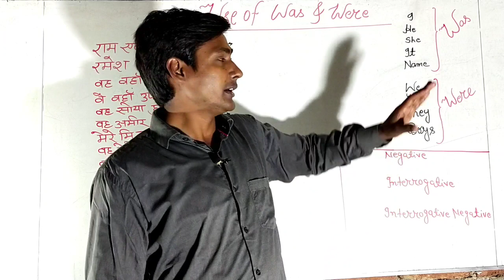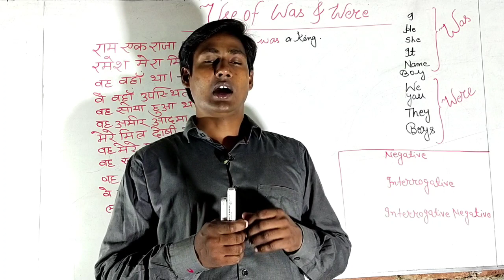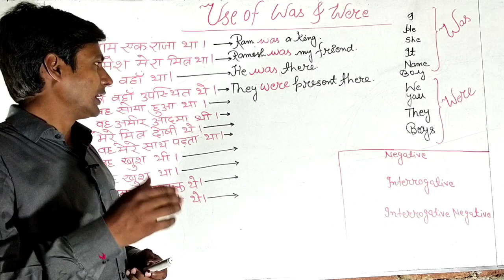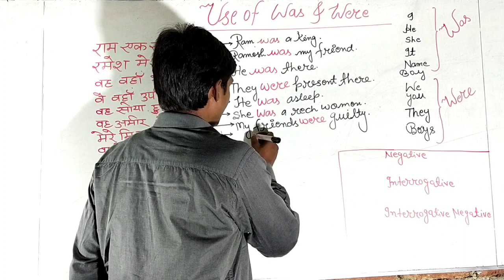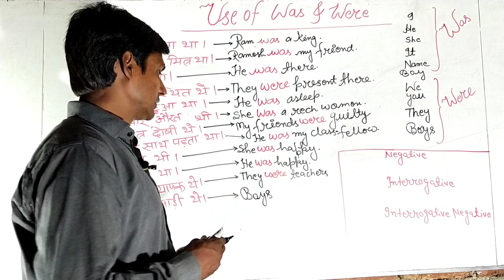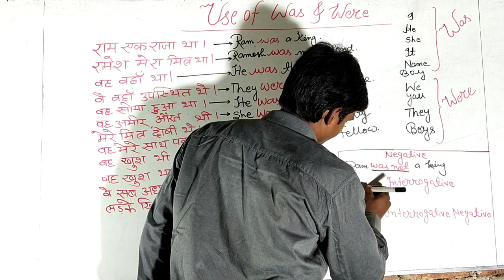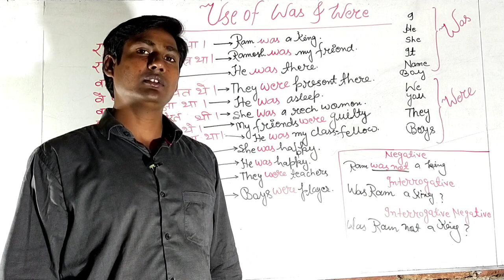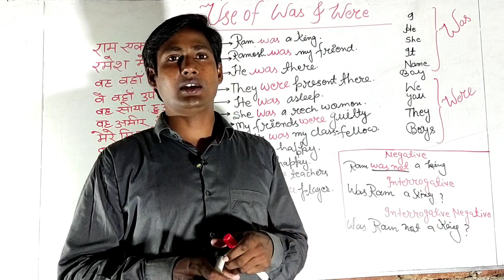Use of was and were